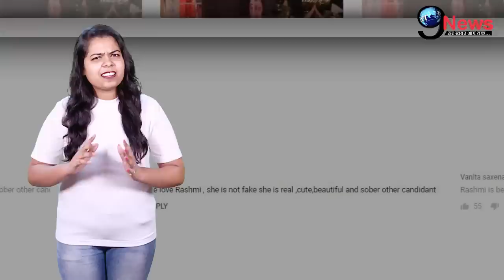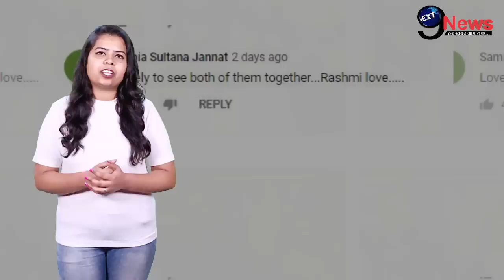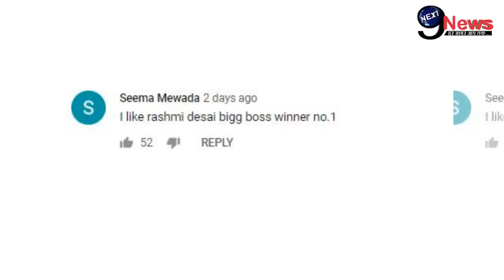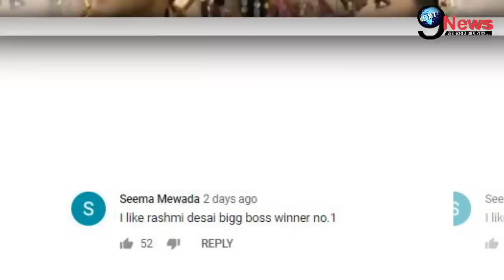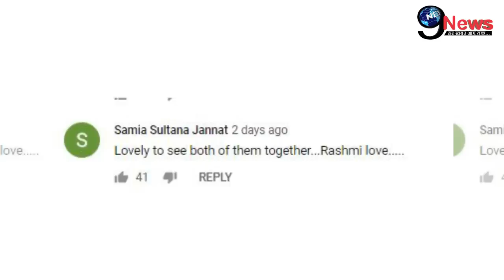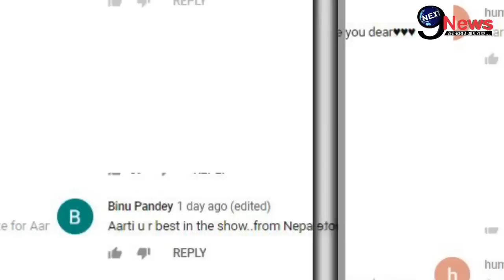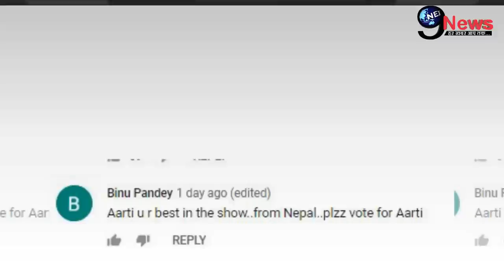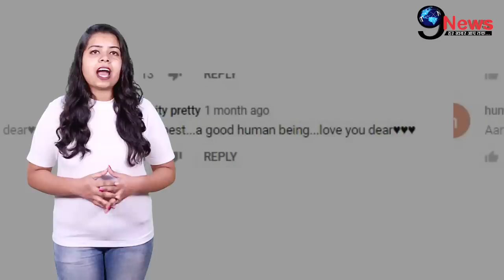BIGG BOSS 13 : सलमान खान के लिए इतनी खास है रश्मि देसाई, वायरल तस्वीरो से खुली पोल||Salman Khan